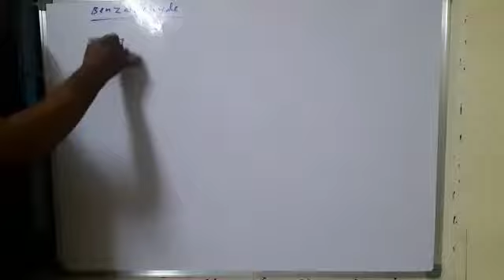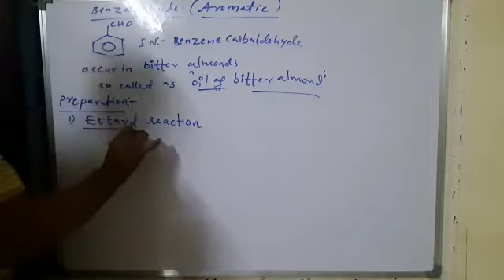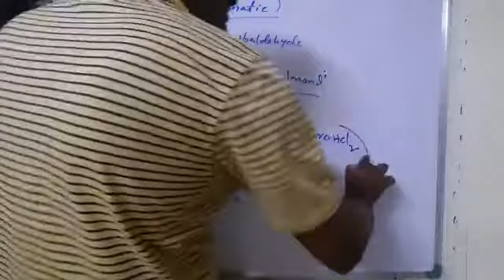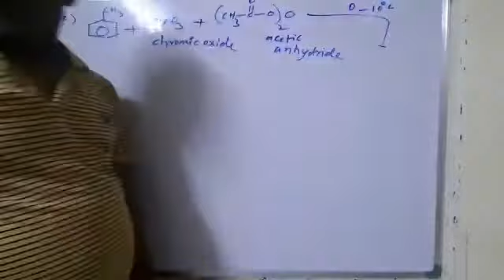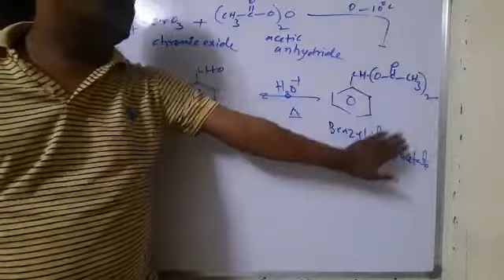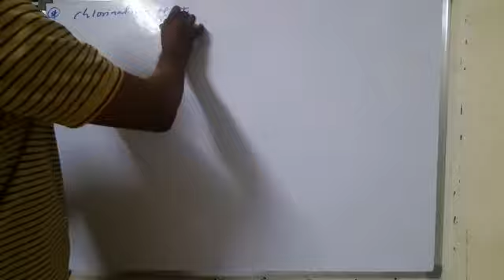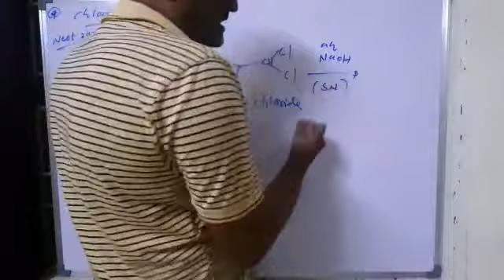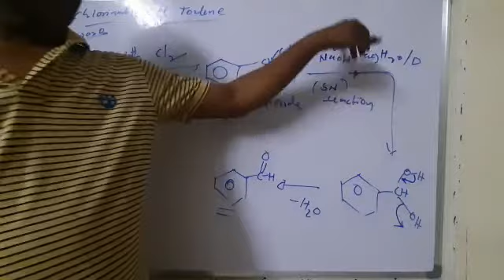CHEMISTRY CLASS 05 OCT(1)